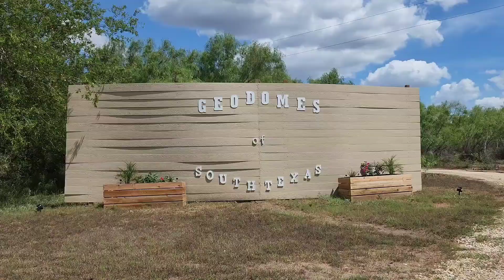Geodomes of South Texas! [Frio Premium Suite]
Hi,

I wanted to share a very special project that I have been working on with my Fiancé! We just opened our doors in April! We can't wait to have yall come visit us! This is the Frio Premium Suite! I hope you enjoy the tour!

xoxo,
Hannah